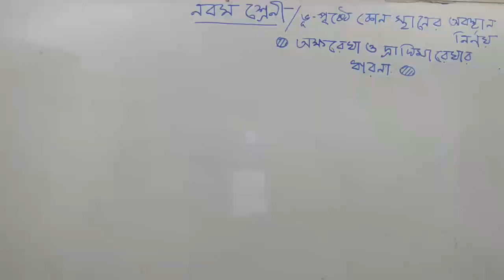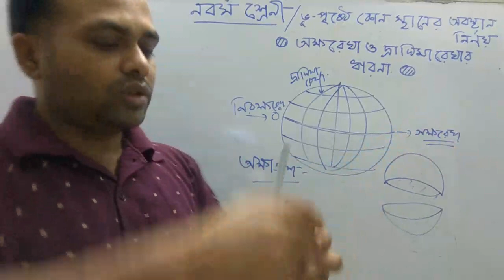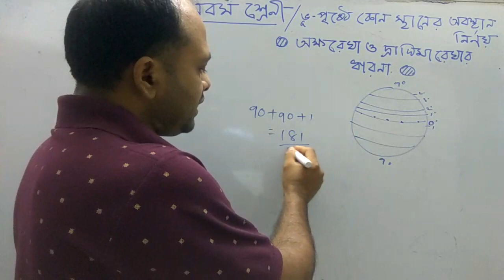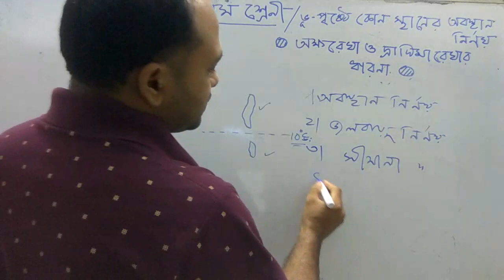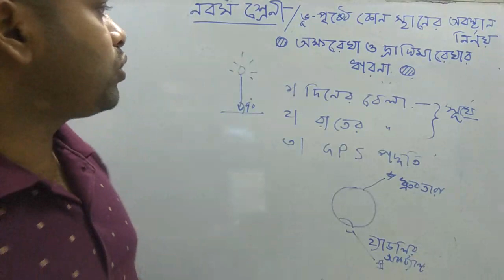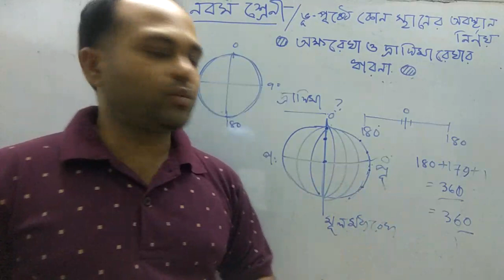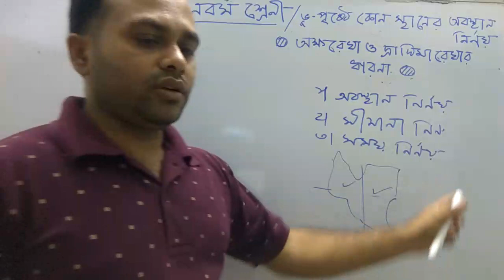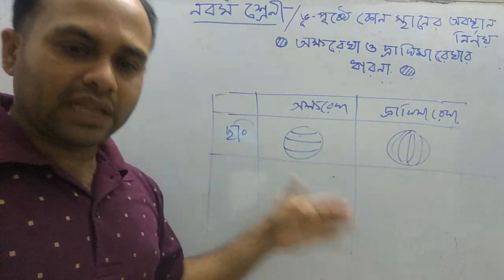নবম শ্রেণীর ভূগোলের তৃতীয় অধ্যায়/CLASS IX/অক্ষরেখা, দ্রাঘিমা রেখার ধারণা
অক্ষরেখা ও অক্ষাংশ কি?দ্রাঘিমা ও দ্রাঘিমারেখা কি?এদের পাথক্য?